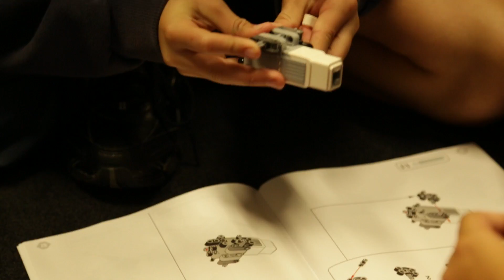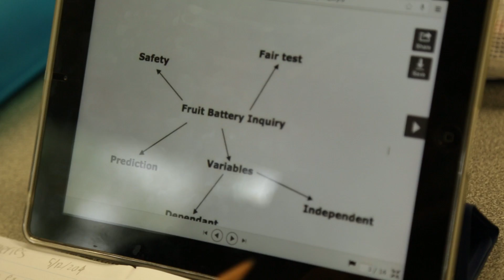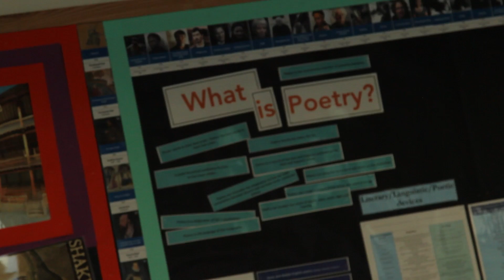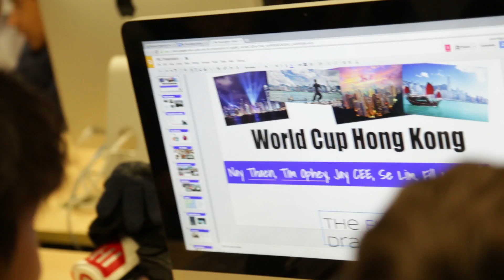A Day in the Life of DBIS Secondary School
Welcome to the DBIS Secondary School. Enjoy an insight into life at the school.